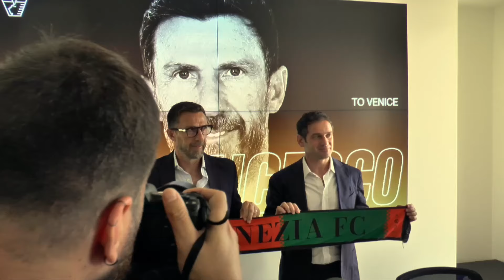CON EUSEBIO AL TIMONE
CALCIO: il Venezia, neopromosso in serie A, si è radunato ed è partito per il ritiro di Falcade. Il ritrovo è stato preceduto dalla presentazione del nuovo tecnico arancioneroverde, Eusebio Di Francesco.